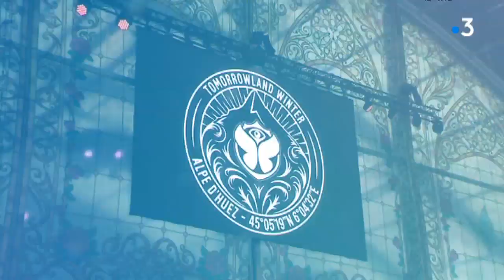"Tomorrowland winter" une grande fête sous la neige à l'Alpe d'Huez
Jeudi dernier le festival "Tomorrowland winter" s'est poursuivi sous la neige à l'Alpe d'Huez, avec une grande soirée et de nombreux DJs, notamment sur Main Stage, la grand scène. Un show époustouflant.

Reportage Damien Borrelly, Franck Ceroni, Alain Galtier

Retrouvez-nous sur :
Notre site web